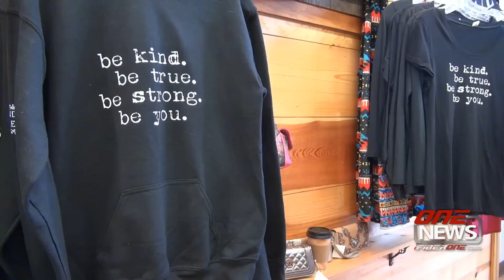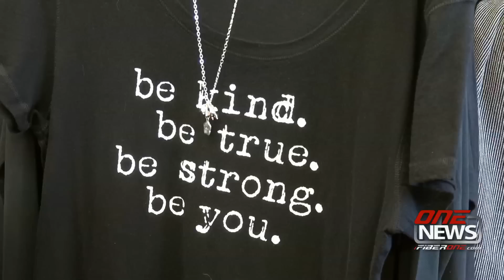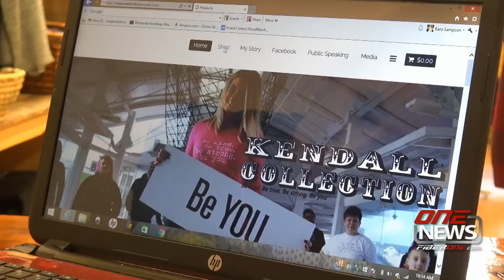iFIBER ONE Newsradio - Daybreak!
Shelton native Kara Sampson, who grew up with the neurological disorder of epilepsy, raises money for the cause through her Shelton retail shop. She tours as an inspirational speaker, offering help to the people who suffer from epilepsy.